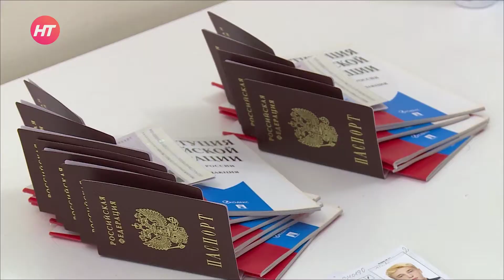В День Российской государственности 14 летним новгородцам торжественно вручили паспорта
Торжественные мероприятия, посвященные Дню Российской государственности, прошли в Центре культуры, искусства и общественных инициатив «Диалог». Здесь тоже звучали слова благодарности за труд наших прославленных земляков.